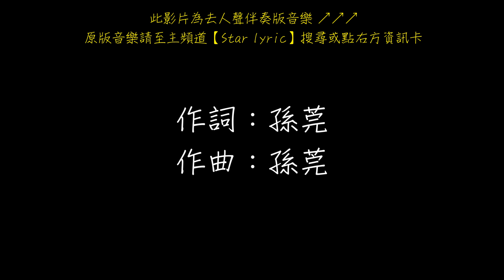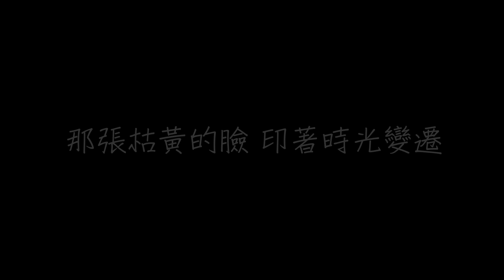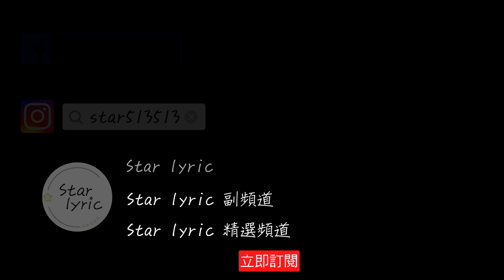劉增瞳 多想留在你身邊 歌詞 【去人聲 KTV 純音樂 伴奏版】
劉增瞳 多想留在你身邊

作詞：孫莞
作曲：孫莞
編曲：呂宏斌

沒有花瓣的季節剩下落葉的秋天
那張枯黃的臉　印著時光變遷
真的好久不見　頭髮多了些銀線
多年時間奔波　忽略了太多太多

你對我的思念　我卻沒有發覺
每次你在電話那邊嘮叨
我卻藉口掛斷

如果能夠留在你身邊
伴你日日夜夜
看看愛我的　那個人的容顏

重拾愛的碎片
填補在　歲月的章節

我卻藉口掛斷